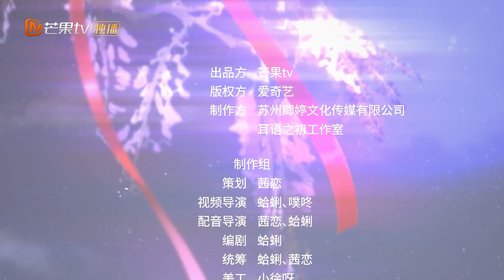😍 《郡主稳住，人设不能崩》 第64集 解决幕后黑手